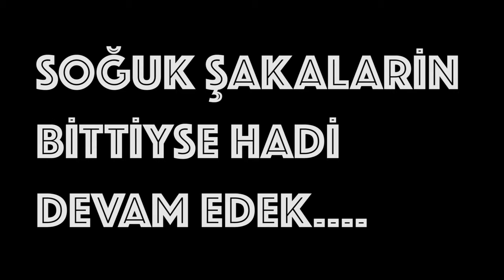BUNLAR İLKEL KABİLE ELBİSESİ Mİ ? | Afroturk Show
Afrika kültürü,yemekleri ve giyimini ele aldığımız yine muhteşem bir video ,
Afrikalılar neden renkli elbiseler giyer, Afrikalılar ne yiyer,ne içer , ve kabileleri merak ediyorsanız doğru yerdesinz...
Ayrıca kendimden bahsettim, nereliyim ? hangi kabiledenim ?

Follow Zakisha on Instagram @zakisha

Spotfiy Zakisha Brown
Zakisha Brown went to Ghana from December 2019 to February 2020 and fell in love with the experience, culture, food, energy and vibe.